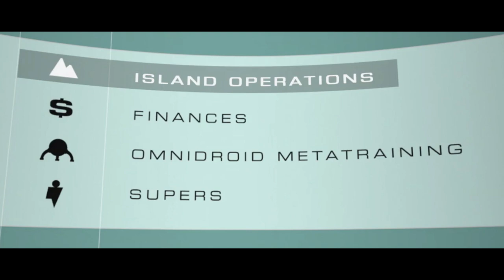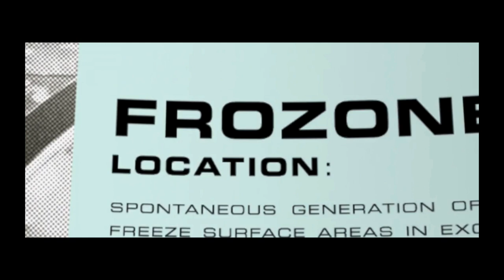LES INDESTRUCTIBLES - Créer une scène de suspens | Analyse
Découvrons ensemble comment cette scène des Indestructibles arrive à créer du suspens et nous en apprendre plus sur nos personnages à travers le montage et la mise en scène.

MES LOGICIELS :
- Montage : LumaFusion
- Dessin : Procreate

- Talky Beat par Twin Musicom
- Goat's Skull par Verified Picasso